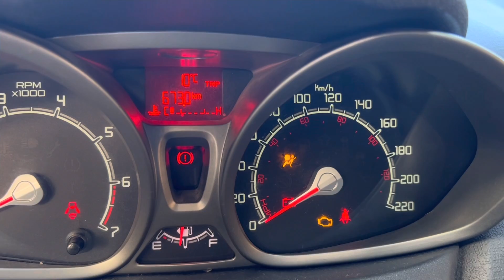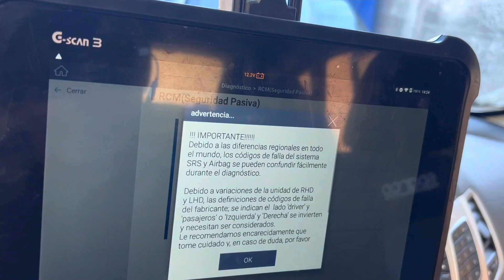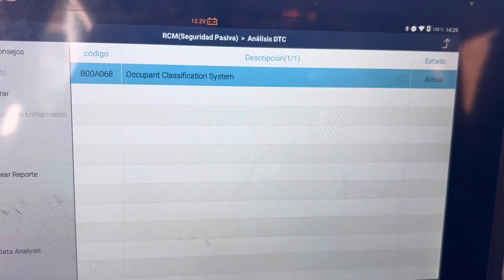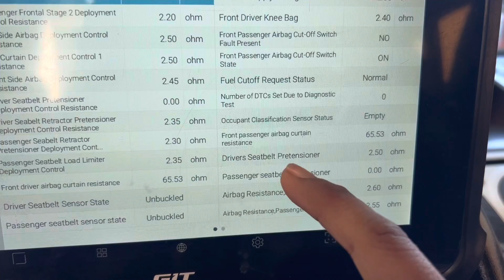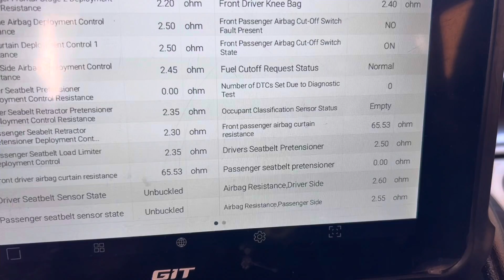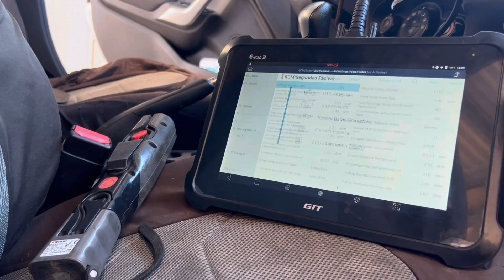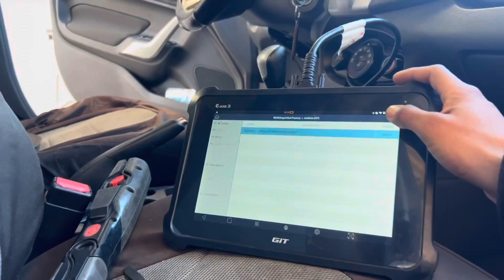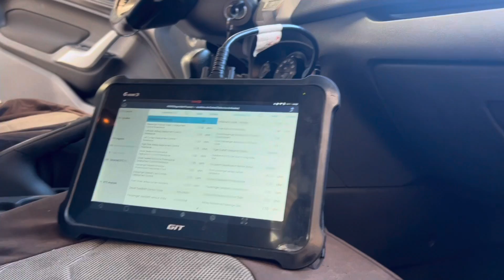DTC B00A068 Airbag Ford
Saludos amigos aquí como de costumbre compartiendo información automotriz que les puede ser de utilidad .

Saludos déjame tu comentario y manito arriba .

Así apoyas al canal